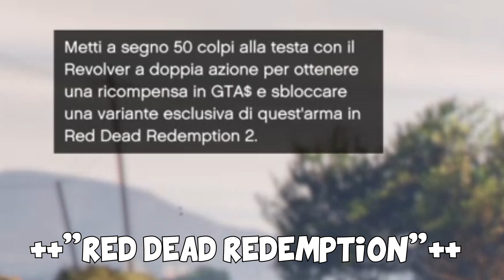IL MISTERO Della CACCIA AL TESORO Su GTA 5 ita! 👽 NUOVA ARMA SEGRETA TROVATA Su GTA 5! [Nuovo Dlc]